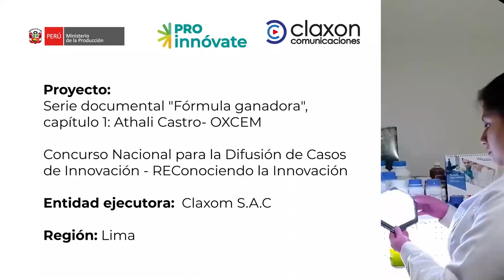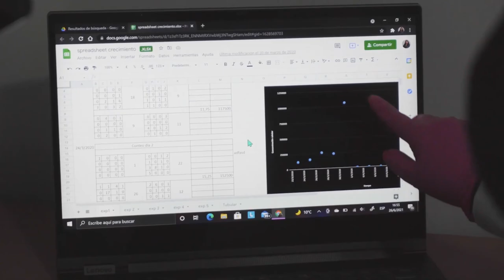Documental Fórmula ganadora/1 Athali Castro - OXCEM, cofinanciado por el Concurso REC de ProInnóvate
Este corto, que forma parte de la serie documental “Fórmula ganadora”, nos cuenta sobre la creación de la empresa Oxcem, y tiene como protagonista a su CEO, Athali Castro.
Es la joven graduada en Ingeniería Biotecnológica quien nos cuenta cómo es que surge la idea de la empresa, a partir de sus aspiraciones por convertirse en una científica.
Oxcem diseña y fabrica módulos de descontaminación basados en microalgas para reducir la contaminación por dióxido de carbono. Las algas del mar y de otras fuentes de agua como lagos y ríos, se reproducen en los laboratorios de la empresa, y luego son almacenadas en reactores.
La ventaja de las microalgas es que pueden reproducir masivamente y contenerlas en espacios reducidos.
Con esa tecnología, el equipo de Oxcem, liderados por Athali, decide fabricar módulos de descontaminación más pequeños, como, por ejemplo, las lámparas para uso doméstico.
Cabe señalar que este documental ha sido realizado por la productora Claxom S.A.C con fondos no reembolsables otorgados por el Concurso Nacional para la Difusión de Casos de la Innovación -REConociendo de ProInnóvate.